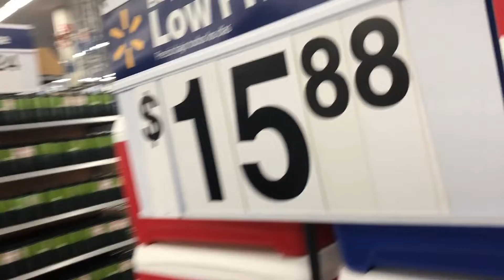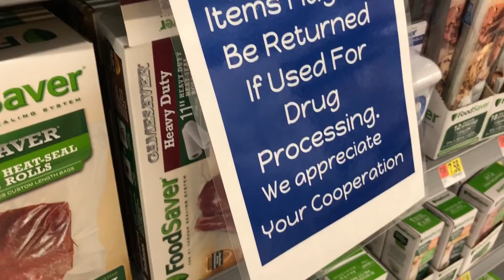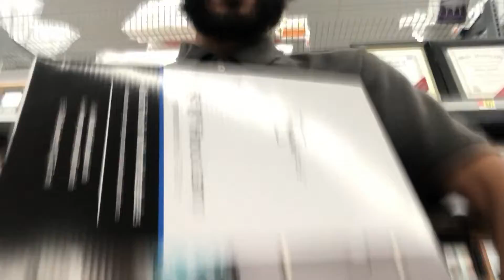finishing off the recording room (part 2)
the last of lights & table searching is done this is what it looks like, now we have to fine stuff to put on the green screen comment down for some ideas thank you for watching challenge videos are coming i just have videos already done just wait on it🙏